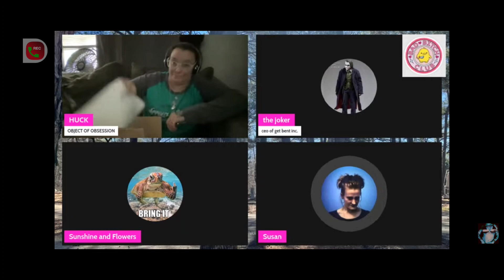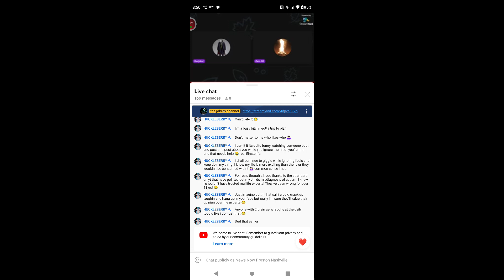Carnifax looks like you need to add some names from that panel to your manifesto